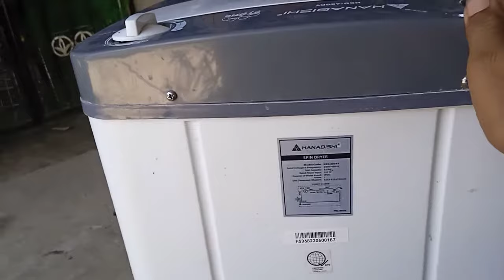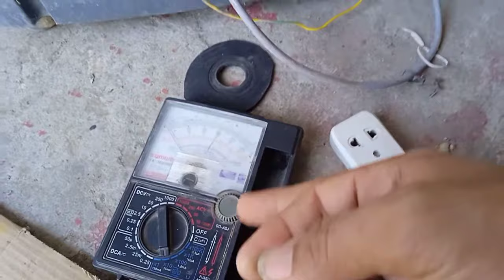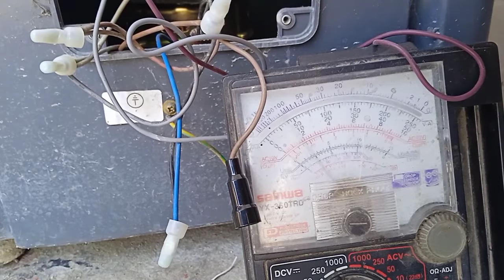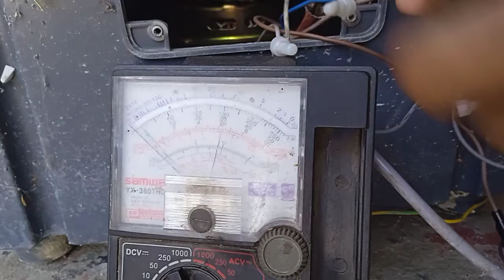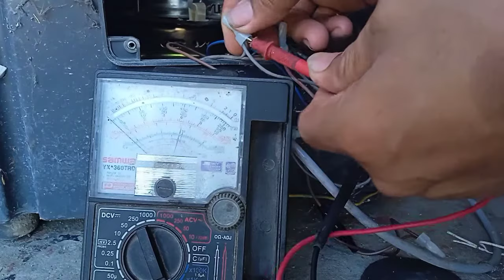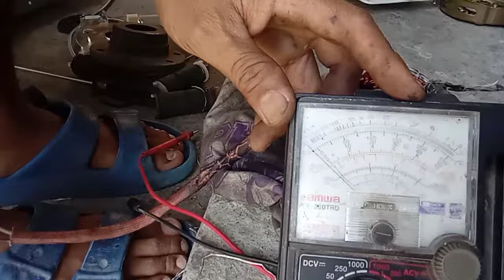spin drayer ayaw umikot pano gawin?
spin drayer ayaw gumana bago pa.motor problem.